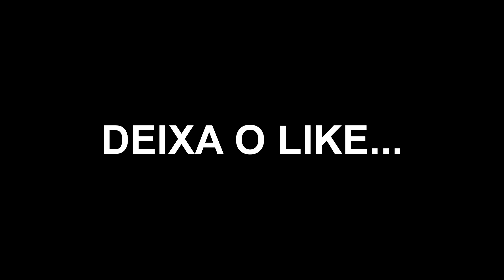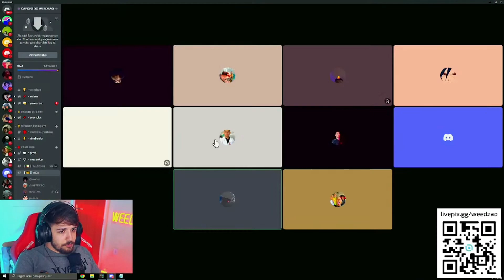ESSE CARA FEZ 21 KIILS DEIXANDO WEED IMPRESSIONADO,ATE DESCOBRIR QUE ELE ERA TOP1 DA RANQUED PROX!!